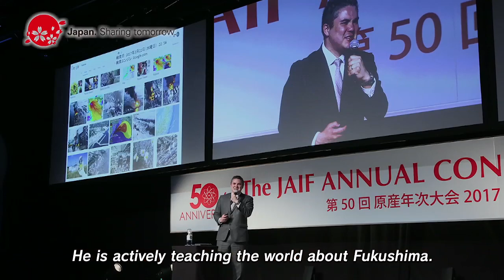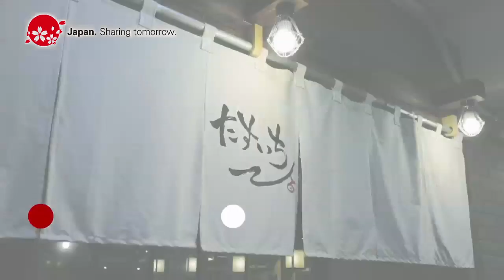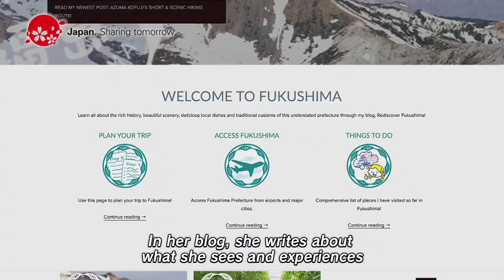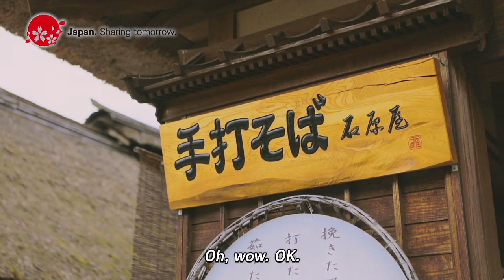Friends of Japan: Fukushima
A foreign photographer visits Fukushima and enjoys beautiful nature and delicious local food with those who are passionately helping its recovery effort from the 2011 earthquake.